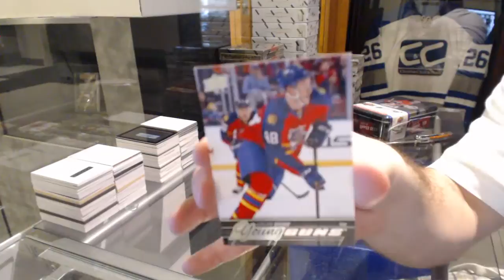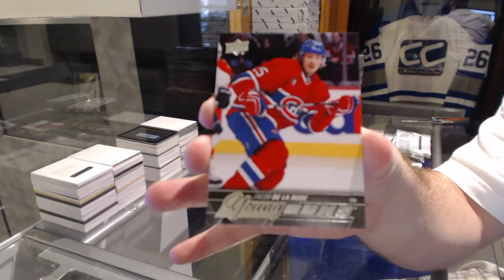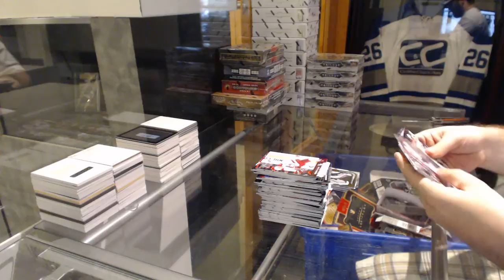15-16 UD Series One & Series Two Hockey 2 Tin Break - C&C 6036